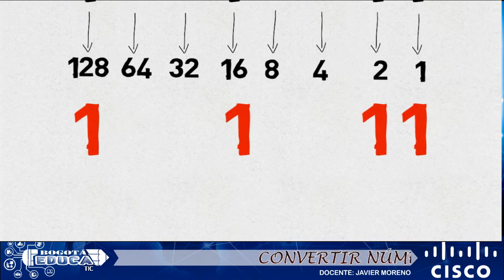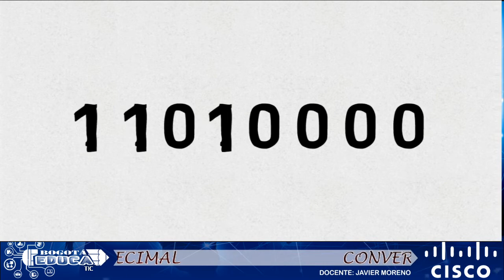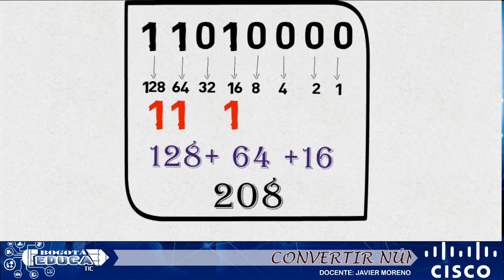Convertir un numero bianario a un numero decimal facil y rapido